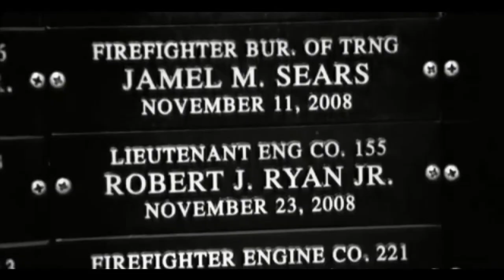36th Annual Game & Family Day - Spirit Award